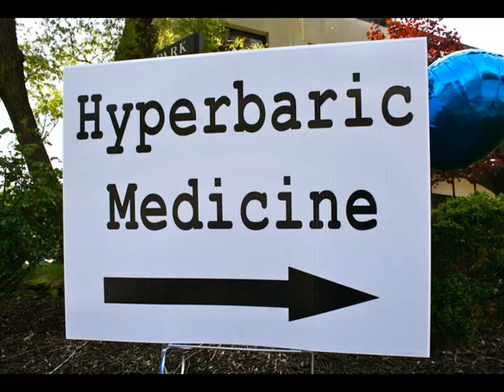Hyperbaric Associates of New York, LLC (HBOT: Hyperbaric Oxygen Therapy)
Hyperbaric Associates of New York located in Great Neck on Long Island.

Our flagship is location is Hyperbaric Medicine of NY in Great Neck, with more locations coming soon.